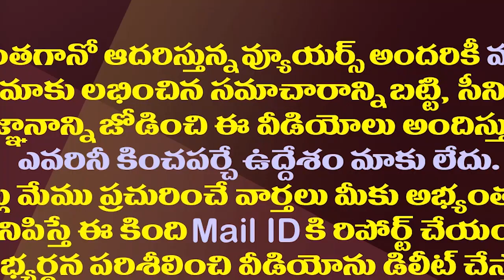మూడు పెళ్ళిళ్ళపై పవన్ ఇచ్చిన తాజా క్లారిటీ ఇదే| Pawan Kalyan Reacts On Three Marriages| Unstoppable2